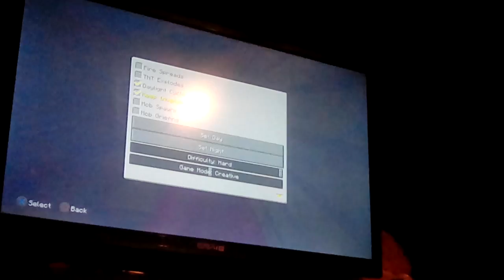(Elf's Alike) s1 ep1 *Minecraft Roleplay*